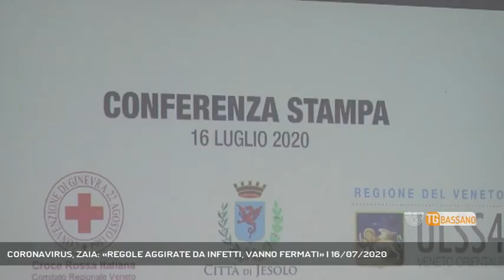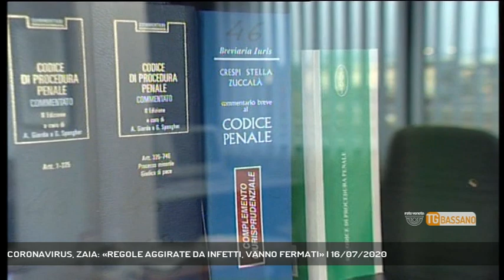CORONAVIRUS, ZAIA: «REGOLE AGGIRATE DA INFETTI, VANNO FERMATI» | 16/07/2020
TG Bassano del Grappa 16/07/2020 - VENEZIA - Sono numerose le segnalazioni riguardanti fughe e allontamenti volontari di persone positive al coronavirus da strutture ospedaliere, come è accaduto a Padova, ma notizie di focolai in centri destinati all'accoglienza di migranti, come nel caso di Jesolo. E il presidente Luca Zaia avverte: vanno fermati a tutti i costi || In Veneto le regole di salute pubblica sono state aggirate da persone positive al coronavirus. Parole durissime, che arrivano dal presidente della Regione Luca Zaia, il quale sottolinea come il focolaio più grande registrato nella nostra regione dalla fine del lockdown sia costituito da cittadini stranieri, con decine di positivi e numeri che possono ancora crescere. A questa situazione già preoccupante si aggiungono poi altre gravi irregolarità, con positivi asintomatici che si rendono irreperibili ai controlli. E Zaia avverte: vanno assolutamente fermati" - Intervistati LUCA ZAIA (Presidente Regione Veneto) - Servizio Ferdinando Garavello, immagini - Repertorio, montaggio Renzo Rigon - Segui Rete Veneta anche sul digitale terrestre! Visita il sito